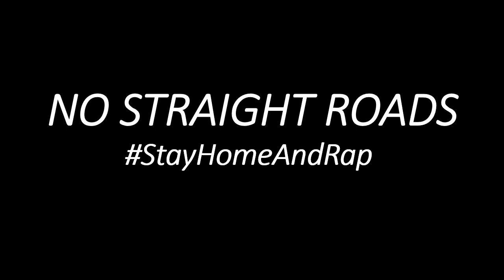StayHomeAndRap vs YINU | No Straight Roads by $NOW$TORM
Lyrics: Sarah Koay

Chorus 1
There are no straight roads in this city
They watch us drop and they’ll have victory
You do or die and nothing in between
You watch and learn, it’s lose or win

Verse 1
Hey boy, I know what’s going on in your mind
You chased your dreams and now you’re saying good bye
What about the things you did and made you shine?
But now you’re packing your bags at half past nine

Lose or win, you gotta give it time
There are no straight roads that lead you to the mine
They are windy, curvy, like graphs of cosine
Coz Santa gives a ride, not to the naughty but the nice

There’ll be some rough times when you think it, you regret it
All the stars that shine on screen, they fake it till they make it
The winners up there, they work it till they slay it
Work my bod real hard coz I wanna be a Brad Pitt

Drive a polo down the coast, but it cost a bummer
Throw me a rock and I’ll show you how I butcher
I run where the roads take me and be a slayer
Show me what you got, are you a lamer or a swagger

Verse 2
All the haters hatin on me as if they’ve got the nine
I ain’t good enough, I ain’t deserving the lime
My burning anger burns fury hot like gasoline
Coz I know all good things that happen do take time

I always wanted to be the better, be the best
I will make myself worth not any less
Coz the life’s always a challenge, it’s just a test
Down to earth is my belief, where I reside, it’s my nest

They tell me friends ain’t everything,
Watch yourself, do what keeps you running
No matter what stops you, just keep on singing
At the end of the day, you reap seeds of winning

They’ll keep you down low, make you a loser
Till nothing comes to mind but only failure
Kick your legs, stand back up
Don’t let them make you drown, drown, drown coz it matter

Verse 3
Down town, the lit up city is a bustling
I wanna dress up to down, down with the bling bling
Not only just me, but light myself in gleaming
You see me in pain but I’m on the road to winning

All the souls haunt me down in threes
All the people who once made me believe
Triads of you watch me drown in seas
But no, I don’t live my life to please

Lies, one by one I’ll hunt them down
I’ll watch you as you find your way to hide around
Drown me in tears, put me in fears in ghost town
All I heard was your lame cries that sound

Beep beep, I’m on stage but where are you
Gold medals’s up, they’re shining brand new
I don’t need you, I don’t need a cue
There’re no straight roads to winning, I don’t amuse

sarahkoay9908
Still can't believe I wrote the lyrics and recorded in 2 days, although I have to admit that I procrastinated for 3 weeks and made it in time to submit 3 days before the due date heheh. Anyway, enjoy the video! Toodles!